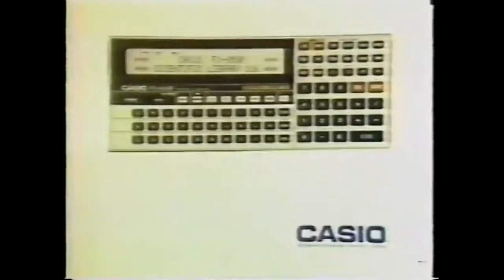MTV Remote Control Promo (1987)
This classic 1987 MTV promo features Ken Ober, Colin Quinn and Marisol Massey.